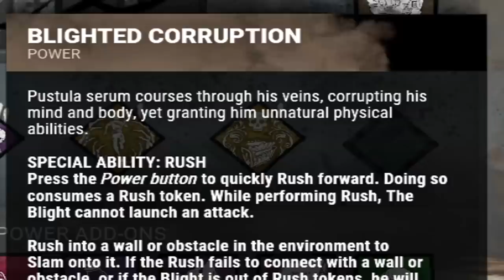Checking Out The Blight - Dead By Daylight (Gameplay)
Decided to make a video on the new PTB playing as and against the new killer, the Blight.
\/ MORE INFO \/

I am currently holding a $1,500 Fanart Contest in my Discord server.
All the information on how to compete in it is in the server, so if you'd like to compete or just join the community, click here!

OUTRO : NF - When I Grow Up (INSTRUMENTAL)